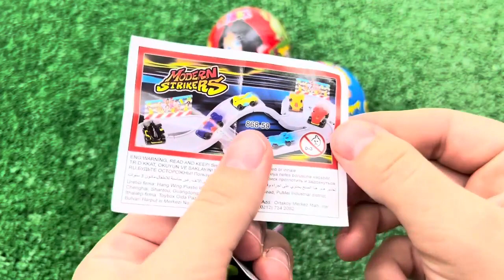ASMR MUKBANG Watermelon Desserts Cutting Rainbow. Lollipo Cutting Rainbow.Gummy Candy